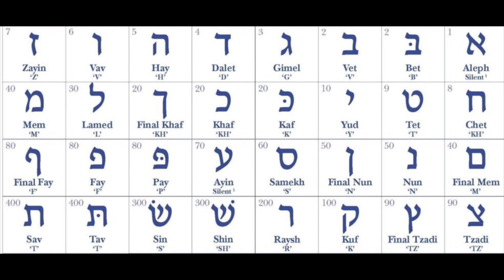12.) Siddur (Ashrei-Psalm 145)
“Insights From The Siddur” is a teaching series on the basics of Jewish prayer. In this video, you’ll gain an understanding of Ashrei (Psalm 145) from the Pesukei D'Zimrah (Verses Of Singing) portion of the Shacharit morning prayers.